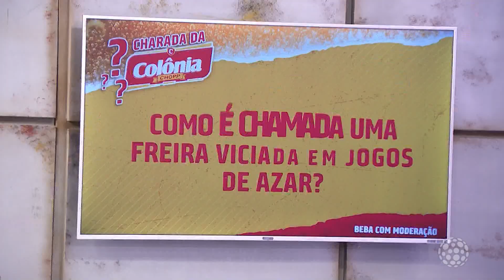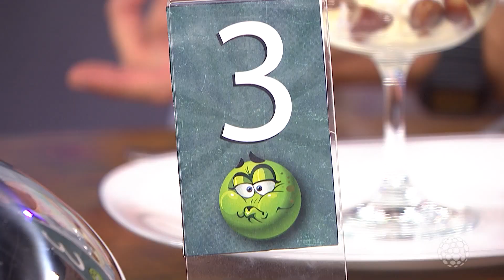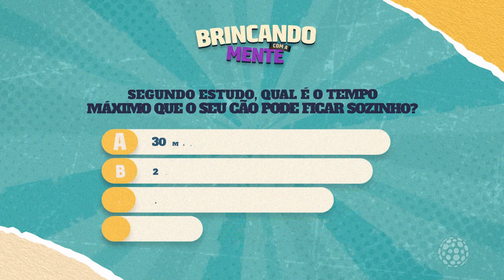SALADA MISTA – Segunda-feira (19/06/2023)